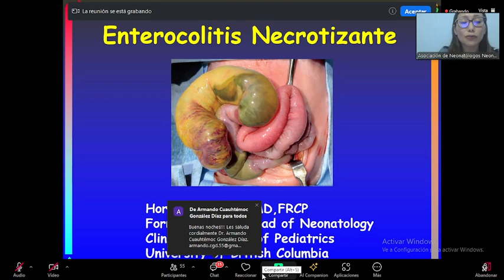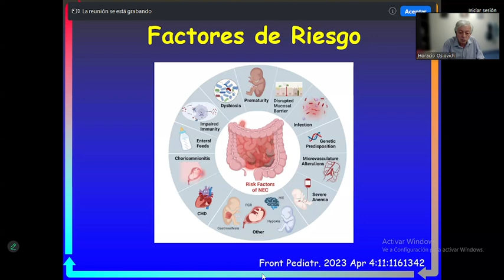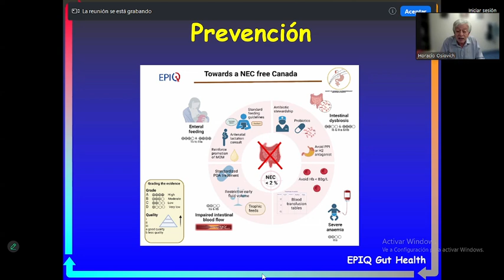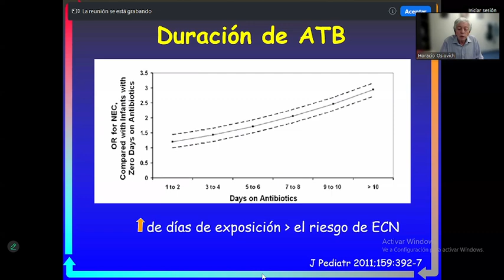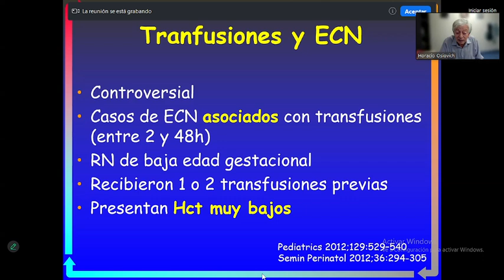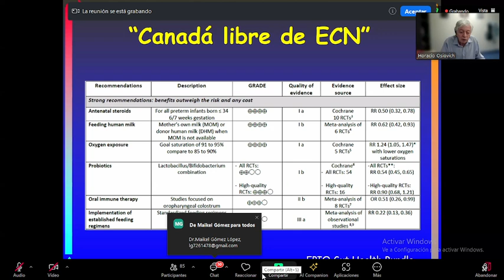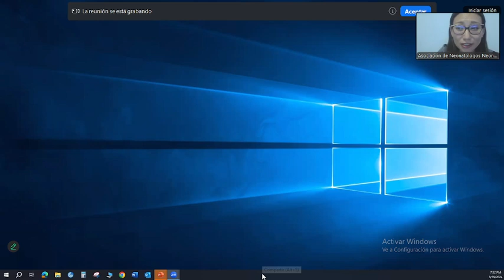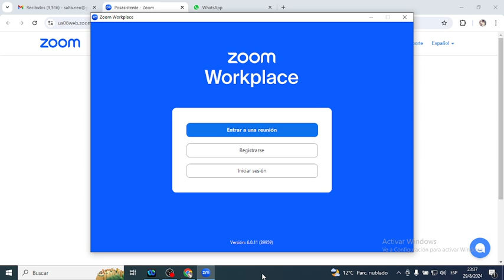ENTEROCOLITIS NECROTIZANTE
Dr. Horacio Osiovich
CANADA